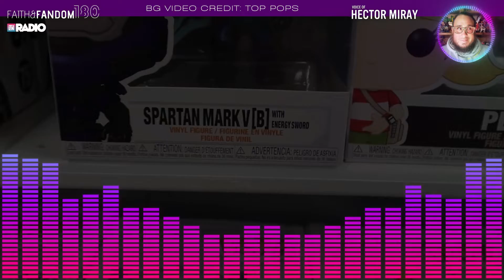See Who Delivers | Faith & Fandom 180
A quick devotional inspired by shipping races between GameStop and Amazon.